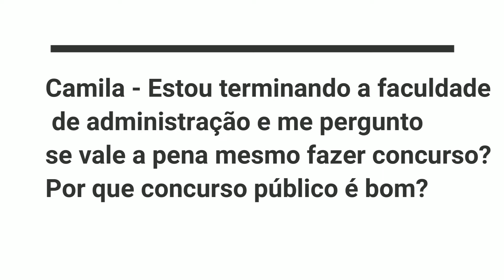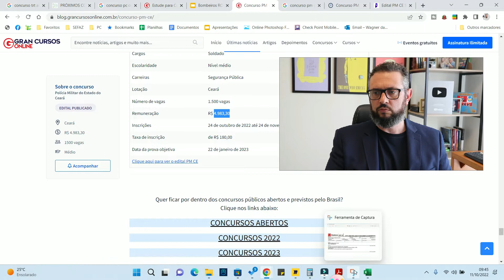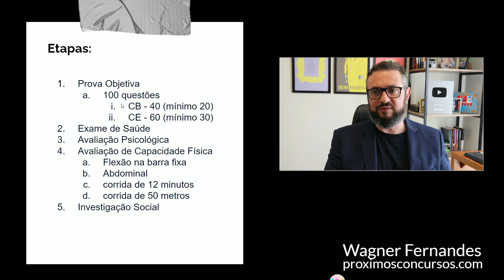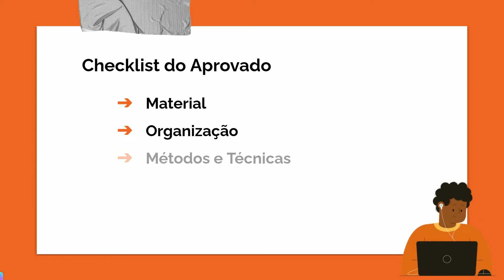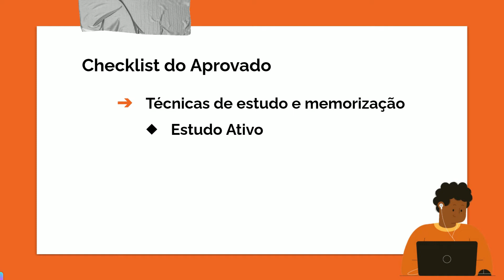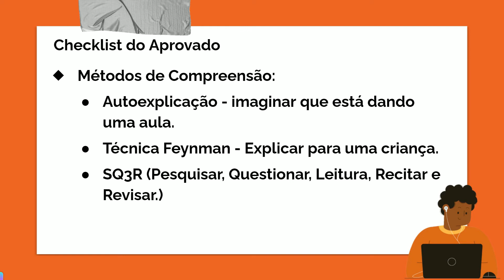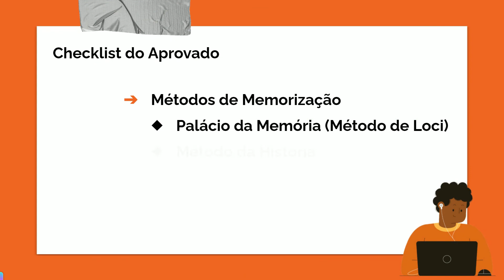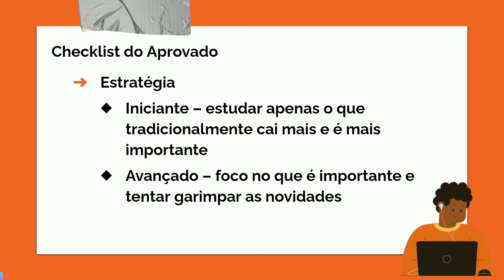Concurso PM CE- 1500 vagas - EDITAL PUBLICADO(médio) - Wagner Fernandes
Nesse vídeo você encontrará tudo que precisa saber sobre o edital para  a PM CE 2022

📢 CURTA NOSSO TRABALHO:
Alguns artigos importantes: